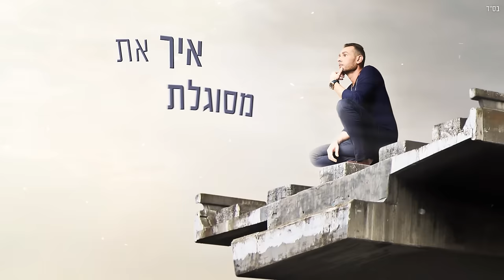Moshik Afia (מושיק עפיה - נתתי הכל (קליפ רשמי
להזמנת הופעות לאירועים

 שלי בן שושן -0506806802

מושיק עפיה בשיר "נתתי הכל" מתוך האלבום "חצי חיים"
Listen to the song "Natati Hakol" from the album "Hatzi Haim" by Moshik Afia

עוד לא חברים של מושיק עפיה בפייסבוק? לחצו לייק, הצטרפו לעמוד הרשמי של מושיק וקבלו את כל העדכונים החמים
מושיק עפיה באינסטגרם:

מילים ולחן: אלירן אביטל ומאיר בנישתי

התעוררתי לבית ריק / מדוע עזבה ואיננה / זה את גופי משתק / מחשבה שאולי לא אראנה / אתמול עוד נרדמנו חבוקים / ועכשיו מוכה פחדים / ככה לא מתנהגים / נתתי הכל / אהבתי אותך כמו שאיש לא יכול / המשכת לך מכאן ואני מאחור / נותרתי בודד כאן בדרך / הכאב הוא גדול / איך את מסוגלת לזרוק כך הכל / אהבתי אותך כמו שאיש לא יכול / את בטח אליי לא חוזרת / אוסף את שברי ליבי / ודמיוני עוד מתעתע / שאליי עוד תחזרי / כמה אני מתגעגע / אתמול עוד נרדמנו חבוקים / ועכשיו מוכה פחדים / ככה לא מתנהגים / נתתי הכל / אהבתי אותך כמו שאיש לא יכול / המשכת לך מכאן ואני מאחור / נותרתי בודד כאן בדרך / הכאב הוא גדול / איך את מסוגלת לזרוק כך הכל / אהבתי אותך כמו שאיש לא יכול / את בטח אליי לא חוזרת

עיבוד, הפקה מוסיקלית ומיקס: אלירן אביטל
תופים: אשר פדי
בס: אבי יפרח
גיטרות: אבי סינגולדה
בגלמה: עומרי זליג
קלידים: רמי עזרא
קלידים נוספים ותכנותים: אלירן אביטל
פסנתר: אלי קשת
כלי הקשה: חזי יעקב
קולות: אלירן אביטל ומאיר בנישתי
מאסטרינג: רון תיכון

הפקת קליפ מילים AVOXVISION
הפקה: ליאם הפקות

יחסי ציבור: עופר מנחם 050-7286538
הפצה ושיווק: NMC יונייטד
מאסטרינג: רון תיכון
צילום: משה נחמוביץ
עיצוב גרפי ועיבוד תמונות: AVOXVISION 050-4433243
2016 כל הזכויות שמורות לליאם הפקות בע"מ .